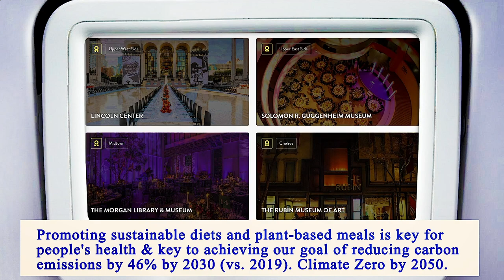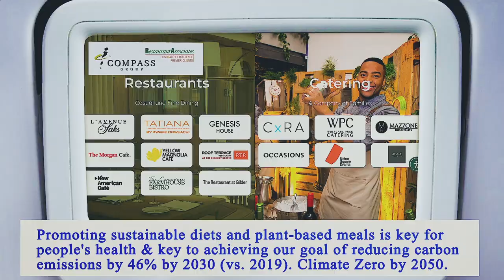Nearest Restaurant to Me Manhattan 10029 NY, New York County, New York, United States